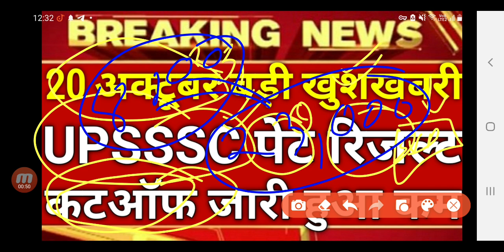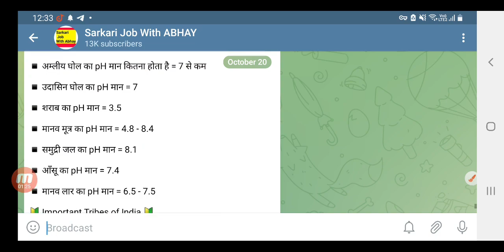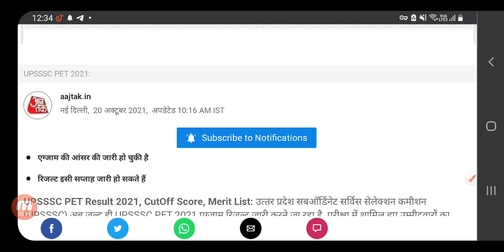Upsssc Pet Exam result Latest News || Upsssc Pet 2021